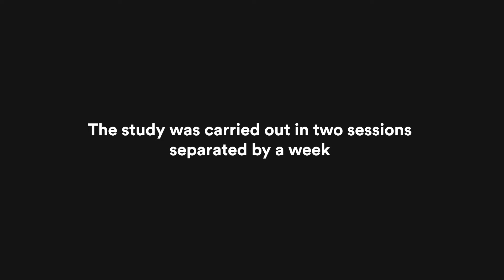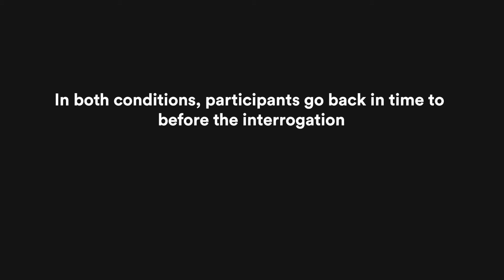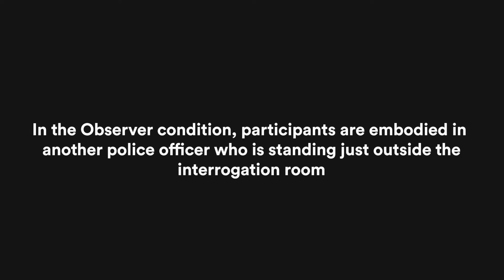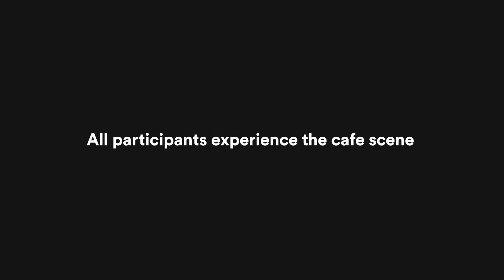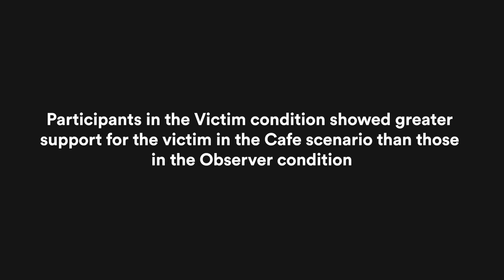VR Embodiment to Enhance Helping Behavior of Police Toward a Victim of Police Racial Aggression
(Bad but realistic language warning).
This video was made during a lockdown, and the only person available to play the role of police participant was the partner of the person who made the video.

This video accompanies the paper

A Virtual Reality Embodiment Technique to Enhance Helping Behavior of Police Toward a Victim of Police Racial Aggression
Sameer Kishore,  Bernhard Spanlang,  Guillermo Iruretagoyena,  Shivashankar Halan,  Dalila Szostak,  Mel Slater
Author and Article Information
PRESENCE: Virtual and Augmented Reality (2021) 28: 5–27.